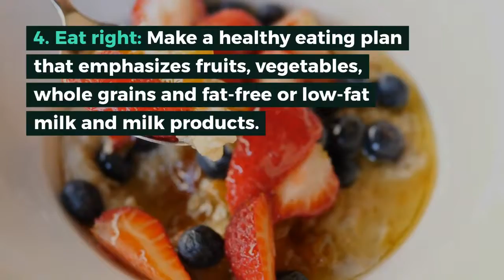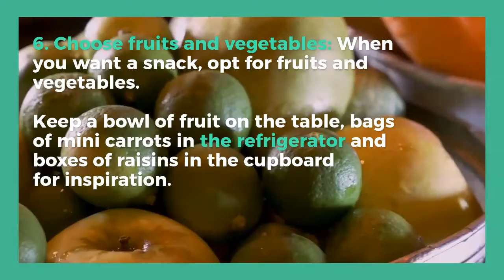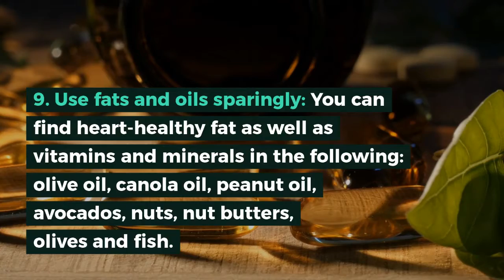Healthy Heart: Top 10 tips (2020)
In this video you will know what are top 10 tips for making healthy heart.

Core concept based following points :
                                        --- Measur up
                                        --- Be active
                                        --- Stick together
                                        --- Eat right
                                        --- Have fun
                                        --- Choose fruits and vegetables
                                        --- Multi-task
                                        --- Listen to your body
                                        --- Use fats and oils sparingly